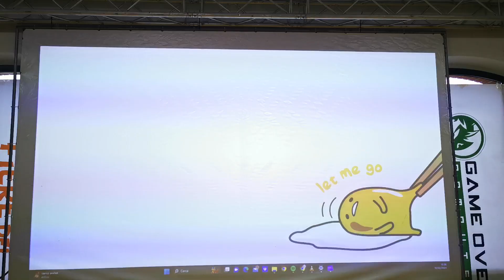KPOP at Udine Comics and Games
KPOP, short for "Korean Pop", is the global music phenomenon in recent years. Originating from South Korea, it gains international popularity due to its catchy music, elaborate choreographies and captivating image of the artists.
It has managed to win fans in every corner of the planet and in addition to music, KPOP artists display skills in dance, fashion and visual art.
Il KPOP, abbreviazione di "Korean Pop", è il fenomeno musicale globale negli ultimi anni. Originario della Corea del Sud,   guadagna  popolarità internazionale grazie alla sua musica orecchiabile, alle coreografie elaborate e all'immagine accattivante degli artisti.
Ha saputo conquistare fan in ogni angolo del pianeta ed oltre alla musica, gli artisti KPOP mostrano abilità nella danza, nella moda e nell'arte visiva.